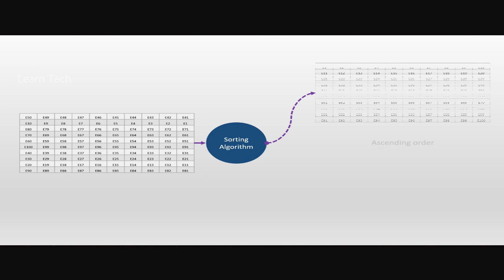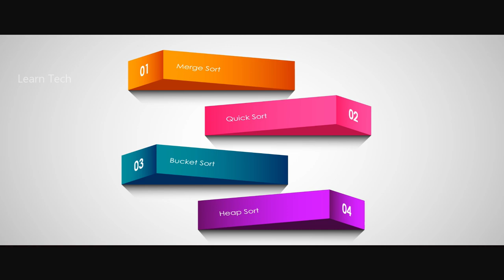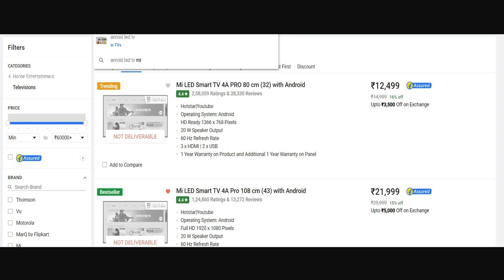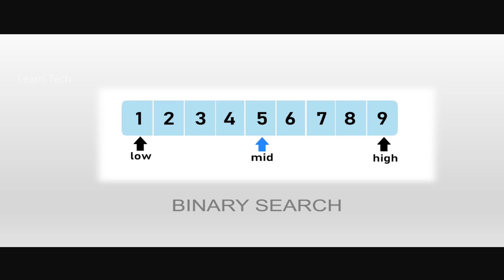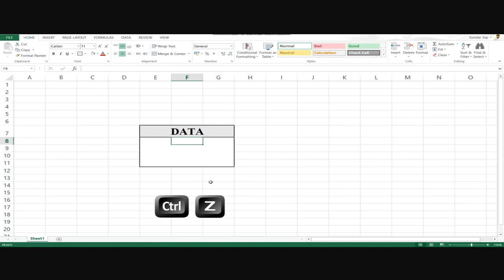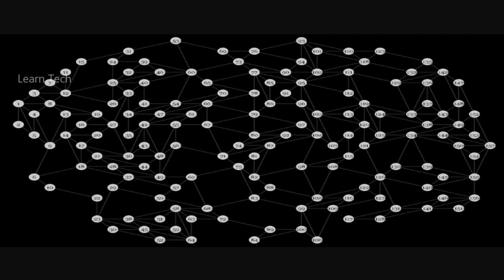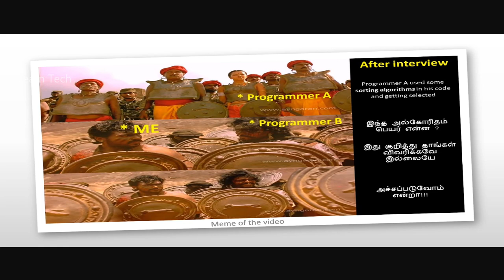5 Algorithms and Data Structures every programmer must know